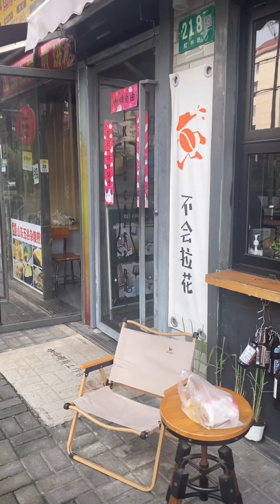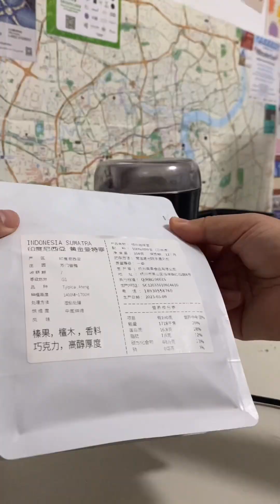중국 상하이 음식 | 찌엔빙 & 커피 주말 아침 단골 음식점